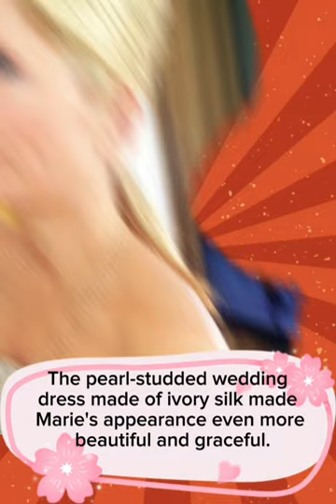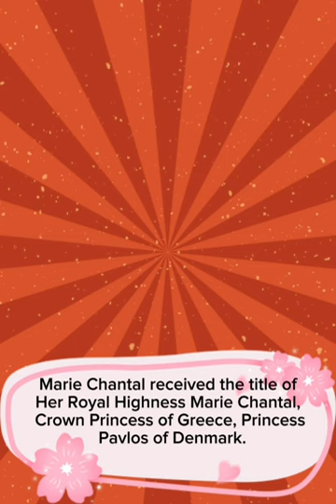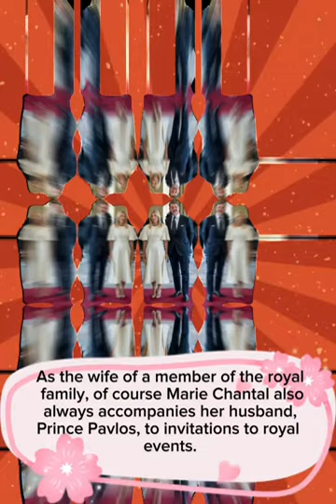Marie Chantal Miller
Marie Chantal is the wife of Prince Pavlos of Greece. Marie is the daughter of a wealthy businessman. Now she is following in her father's footsteps to do business.